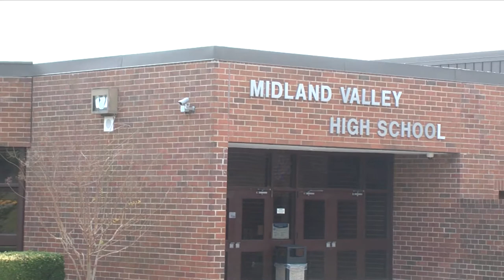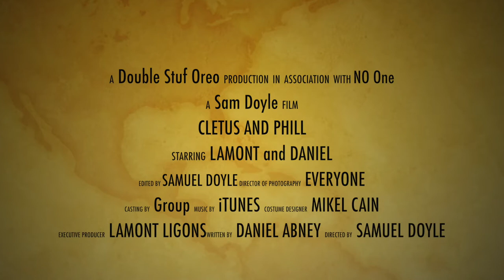Midland Valley High School Movie Trailer "Cleotus and Phill"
Sam Doyle
Carvin Ligons
Daniel Abney
Mikell Cain